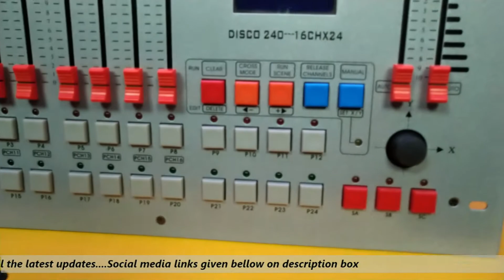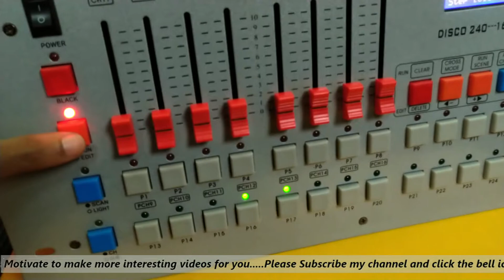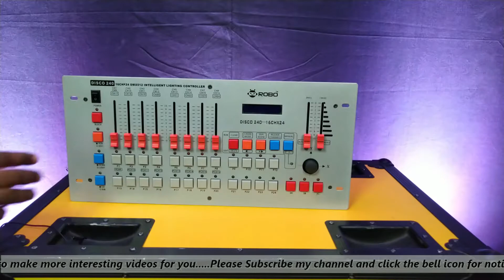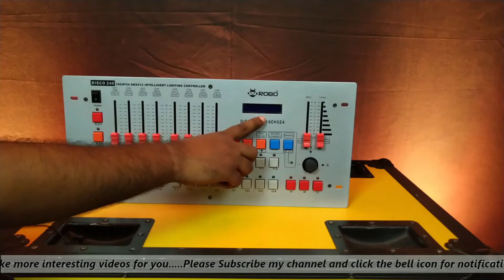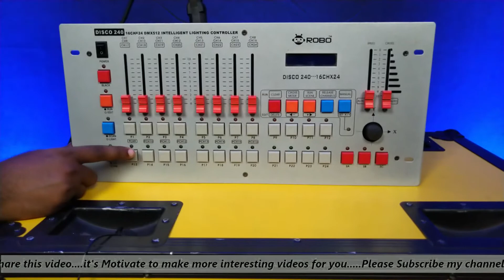DMX-240 UNBOXING & INTRODUCTION || DMX-240 এর ব্যাপারে জেনেনিন।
Today we are know about DMX 240, DMX-240 UNBOXING & INTRODUCTION

Total number of channels: 240 channels
dimmers channel: 24 channels
Output signal specification: dmx512 international
Max number of channels for the scanners: 16 scanners,number of scanners:12 scanners
Number of chase (scene): 12 chase ,maximal number of chase steps (scene): 40 steps ,total number of chase steps (scene): 480 steps
Display screen: lcd display,16x2 characters, dmx512 output interface: 3-core xlr pin socket and socket ,memory capacity : 128 k high capacity memory card